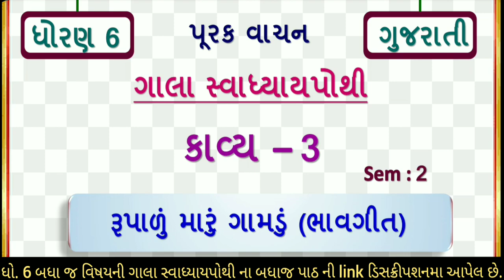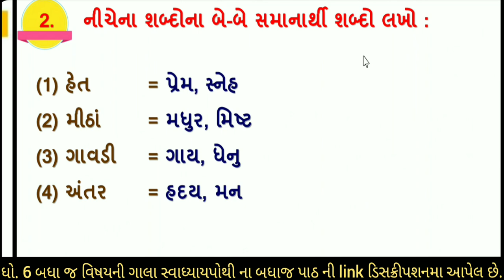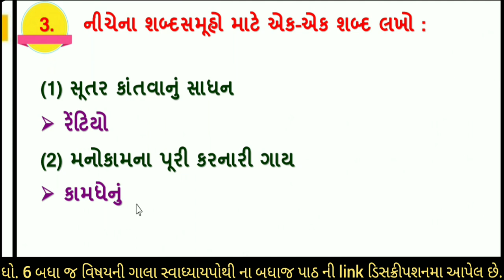dhoran 6 gujarati swadhyay pothi purakvachan 3 std 6 gujarati purakvachan 3 gala swadhyay pothi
dhoran 6 gujarati swadhyay pothi purakvachan 3
gala gujarati swadhyay pothi dhoran 6 purakvachan 3
std 6 gujarati purakvachan 3 swadhyay pothi
swadhyay pothi dhoran 6 gujarati purakvachan 3
ધોરણ 6 સ્વાધ્યાયપોથી ગુજરાતી પૂરકવાચન ૩
dhoran 6 gujarati gala swadhyay pothi purakvachan 3
gala gujarati gala swadhyay pothi dhoran 6 purakvachan 3
std 6 gujarati purakvachan 3 gala swadhyay pothi
gala swadhyay pothi dhoran 6 gujarati purakvachan 3
ધોરણ 6 ગાલા સ્વાધ્યાયપોથી ગુજરાતી પૂરકવાચન ૩
standard 6 swadhyay pothi ganit